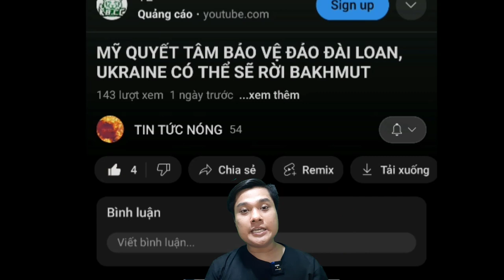Vì Sao Mỹ Được Nhận Định Khó Đáp Trả HouThi.